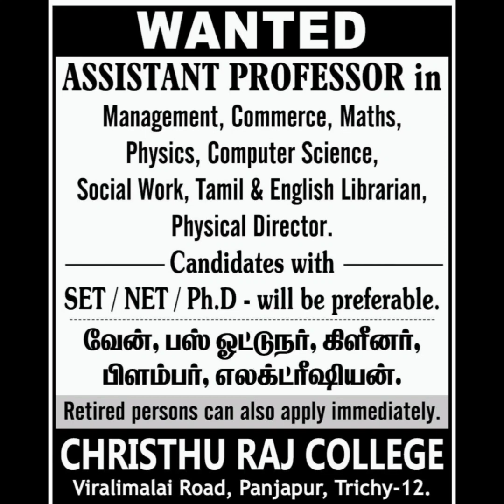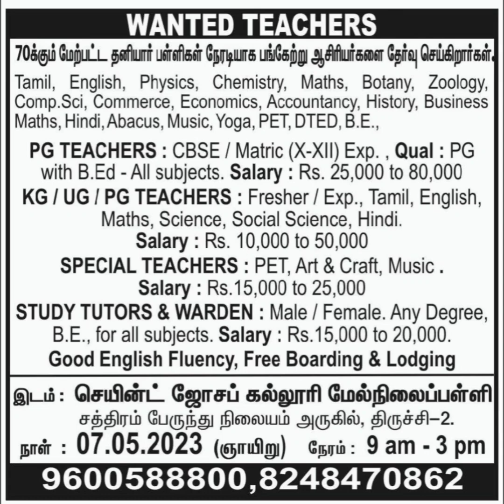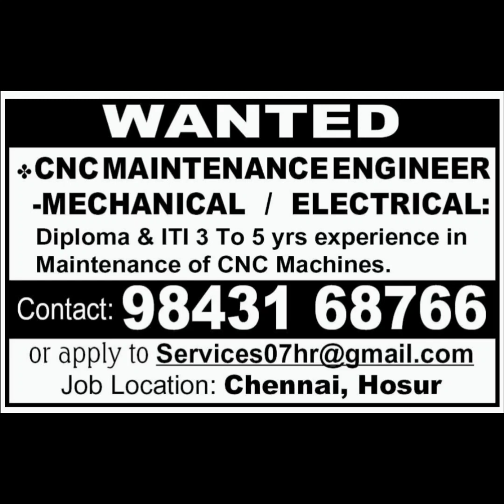Trichy job vacancy today | Trichy jobs | Trichy job vacancy today 2023 | Teacher job